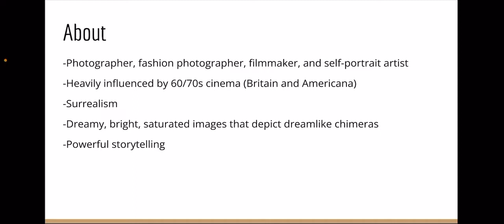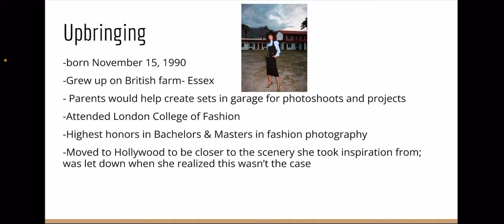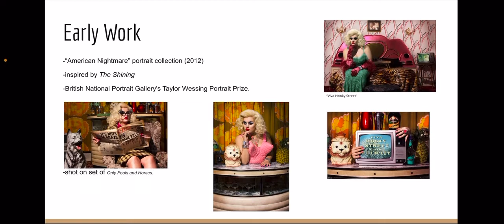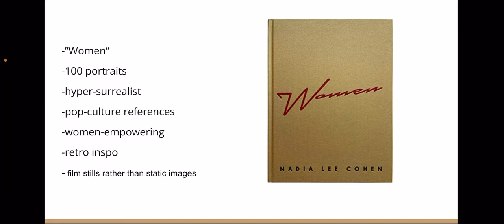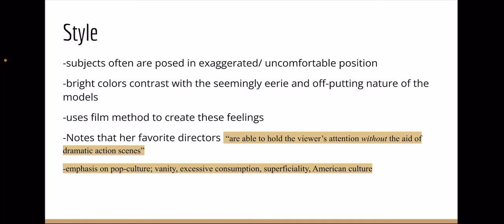Nadia Lee Cohen Photographer Presentation